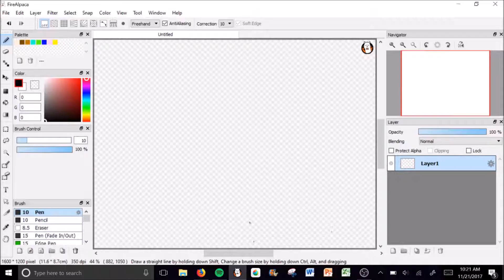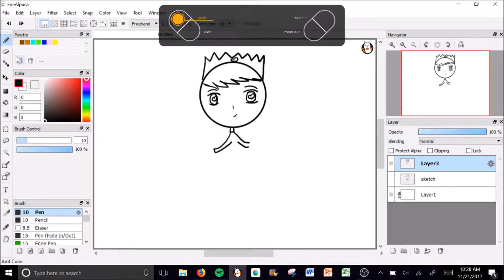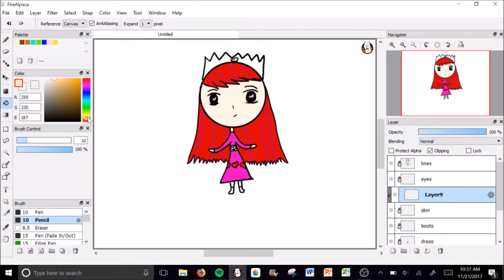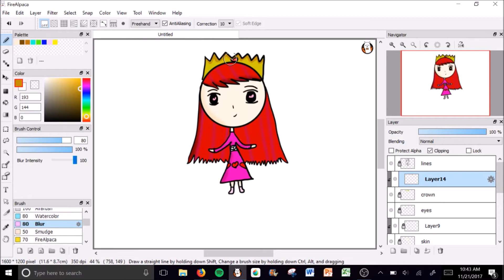Princess of Hearts SPEEDPAINT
It's a DOUBLE feature! (Because I just uploaded a different video.)

Drawn Using: FireAlpaca
Recorded using: OBS Studio
Edited Using: Windows Movie Maker